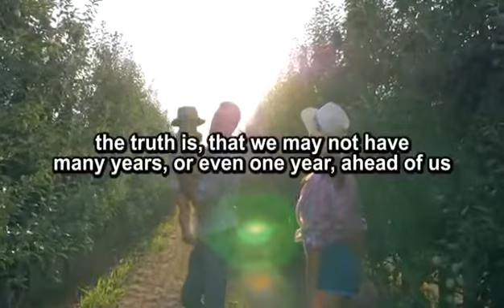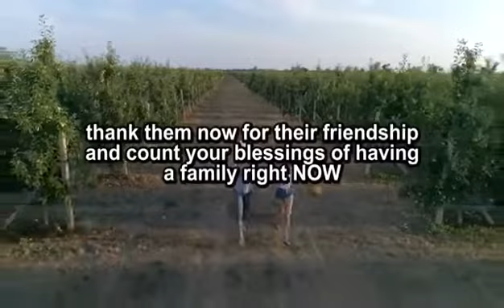November 21, 2020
Video from megat iskandar